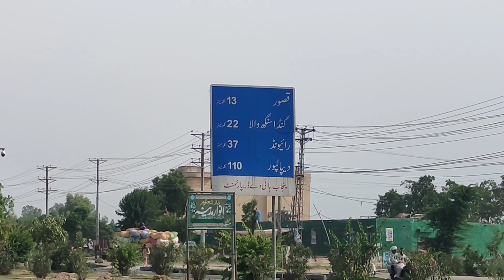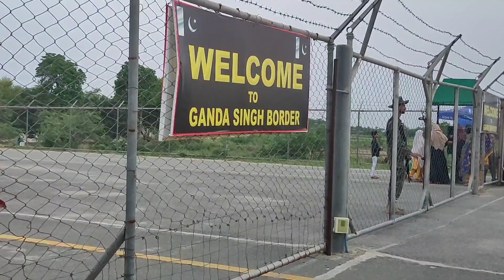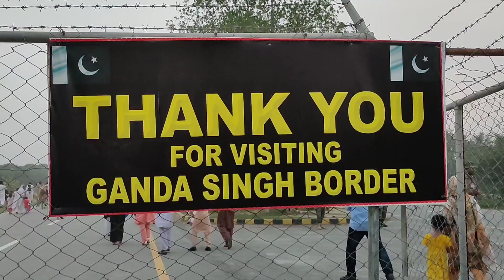Ganda Singh Wala Pak-Indo Border | Hussainiwala Indo-Pak Border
Ganda Singh Wala
Village in Pakistan

Ganda Singh Wala is a village just 58 km from Lahore City in Kasur District in the Punjab Pakistan. Until 1986 it served as the main border crossing between Pakistan and India. The Sutlej River flows by Ganda Singh Wala and the area is prone to flooding.
The village is now a 45-minute drive from Lahore after the construction of the new Lahore-Firozpur road. Nearby Burj Naamdaar village is noted for the cultivation of bamboo.

The village was named after Ganda Singh Datt. It lies on the border with Eastern Punjab India. The Pakistani village which was named after a Sikh man lies opposite the Indian village of Hussainiwala which in turn was named after a Muslim man.

Border crossing
The border crossing is now closed. In the 1960s and 1970s it was the principal road crossing between India and Pakistan but was replaced by the border crossing at Wagah, a little further north. In 2005 there were proposals to reopen the border but it remained closed. More recently the Chief Minister of Punjab Shahbaz Sharif proposed the reopening of the border when he visited Attari in India.

Border ceremony
Since 1970 a daily 6 pm Beating Retreat Border Ceremony is jointly held at the border crossing by the military of both nations. It is similar to the Attari-Wagah border ceremony. Attendees are seated close by as compared to Wagah where crowds are kept far apart. Unlike the jingoistic display at Wagah which draws nationalistic tourists from all over India and Pakistan the Hussainiwala ceremony is more intimate and attended mostly by local Punjabis on either side of the border. As a result the atmosphere is not as tense and Indian and Pakistani attendees often smile and wave to one another.
Husainiwala
Hussainiwala is a village near Firozpur city in Firozpur district in Punjab state India. It lies near the bank of the Sutlej river. The village is on the border with Pakistan opposite the Pakistani village of Ganda Singh Wala. It is a border crossing between India and Pakistan that is currently closed, however a daily joint beating retreat border ceremony is held by the two nations.

It is 10 km northwest of district headquarters Firozpur 100 km south of Amritsar 135 km west of Ludhiana 120 km northwest of Bathinda 235 km west of state capital Chandigarh 265 km northwest from Hisar and 400 km northwest from Delhi.
The village is named after the Muslim Peer Ghulam Hussainiwala (Saint Hussaini wala or Saint who is of Husain whose tomb is in the Border Security Force BSF compound at Hussainiwala. The village was acquired from Pakistan and in exchange India gave 12 of its villages to Pakistan after the partition of India.

Across the border the Ganda Singh Wala village was named after a Sikh soldier of British Indian Army Ganda Singh Datt.

This village Hussainiwala was named after Hussaini Brahmin who are the second branch of Mohyal Brahmin .
Indo-Pakistan War of 1965
Edit
At the outbreak of the Indo-Pakistani War of 1965 the 2nd Maratha Light Infantry also called the Kali Panchwin was based in Mathura when it deployed a small unit to Hussainiwala in the Firozpur sector of Punjab. During the war the Kali Panchwin defended Hussainiwala Headworks in Ferozepur sector. It defended the headworks against an attack by a full infantry brigade supported by armoured columns of the Pakistan Army. The tower on the other side of the river was captured and razed to ground. The battalion launched an attack on the forward two companies supported by tanks, using heavy artillery fire and air support. The Pakistan Army was attack by the artillery fire and Kali Panchwin's broken. The Kali Panchwins commanding officer and battery commander were killed by artillery shelling the next morning while supervising operations. The battalion was awarded the battle honour Hussainiwala for its role in the 1965 war its first post-independence battle honour.
Indo-Pakistan War of 1971
Hussainiwala was captured by Pakistan during the Indo-Pakistani War of 1971. On 3 December at 18:35 units from Pakistan's 106th infantry brigade launched an attack on the village which was defended by the 15th Punjab Battalion formerly First Patiala. By the night of 4th December the 15th Punjab had completely withdrawn from the area which subsequently fell to Pakistan.

India–Pakistan border crossing

The border crossing, 10 km from district headquarters Ferozepur has a ruined fort, National Martyrs Memorial and a daily beating retreat flag ceremony, all three in the same compound manned by India's Border Security Forces.

India–Pakistan border crossing

The border crossing is now closed for travellers although a flag retreat ceremony is still held daily.